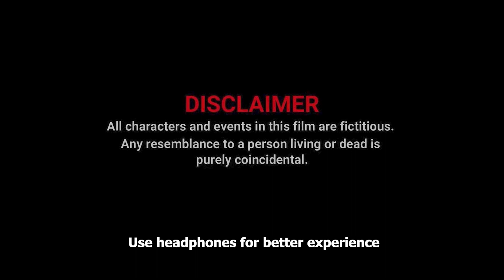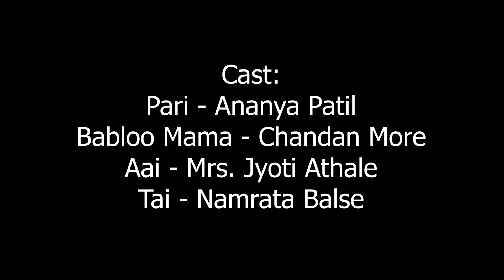Kaay Re Mama | काय रे मामा | Marathi | Short Film | Ananya Patil | Subscribe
This Holi-Day explore different colors of mind and soul you have been waiting to experience. While doing so, just double check as you can't then escape the front & rear view with music post the mid night spin.

Do look on every door that closes as that might lead you somewhere else.